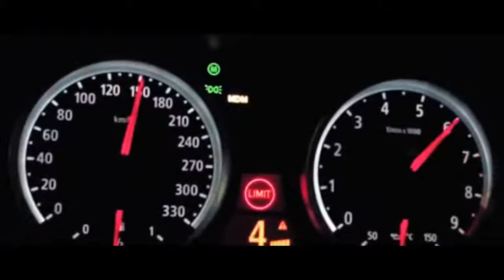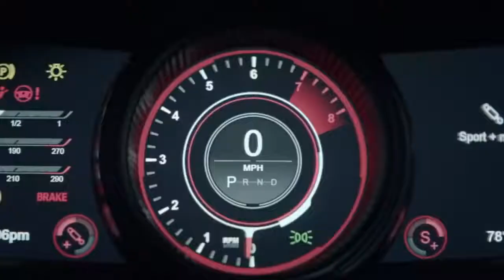Песня для души